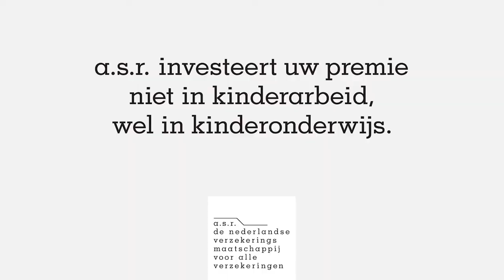Sticks interviewt Katja Schuurman - het andere bewijs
Stichting Return to Sender maakt zich sterk voor duurzame producten, gefabriceerd zonder kinderhanden. Oprichtster Katja Schuurman zag met eigen ogen welke misstanden er zijn en vertelt hierover.